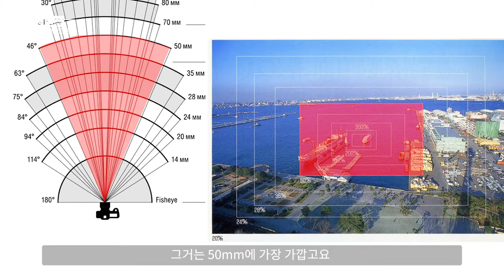[SDF X CLASS101] 2-1. 일회용 카메라와 아이폰은 같은 눈?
CHAPTER 2 - 일회용 필름 카메라 제대로 활용하기
그 중 첫 번째 이야기! 일회용 필름 카메라와 아이폰은 같은 눈이다? 이번 시간에서는 필름 카메라와 아이폰의 화각에 대해 알려드립니다.